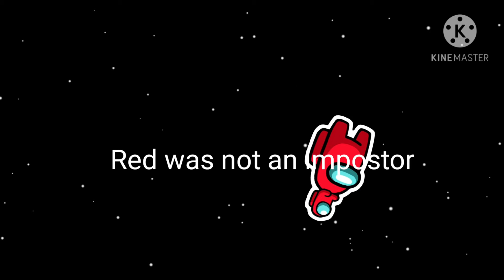Bangla animation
animation